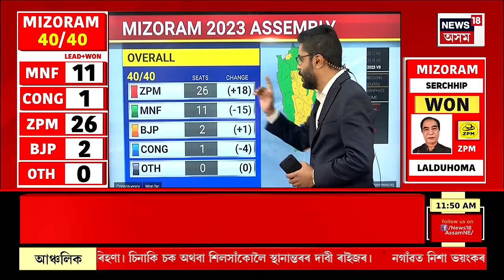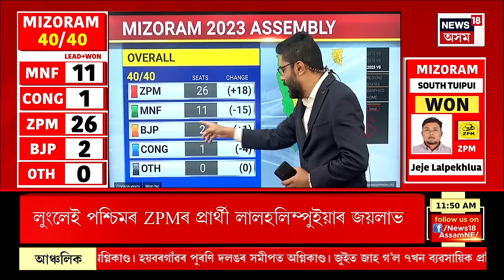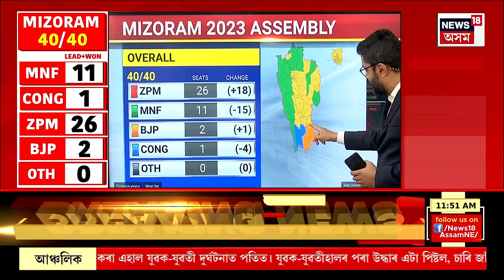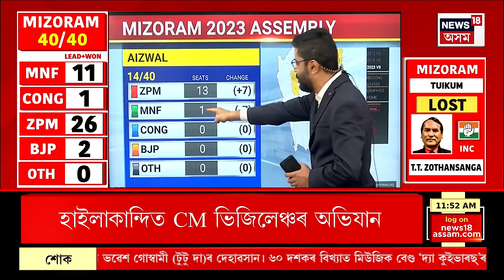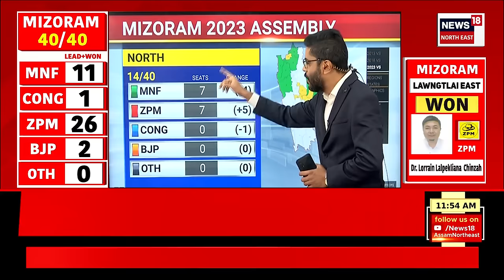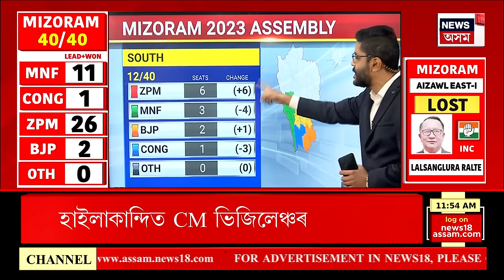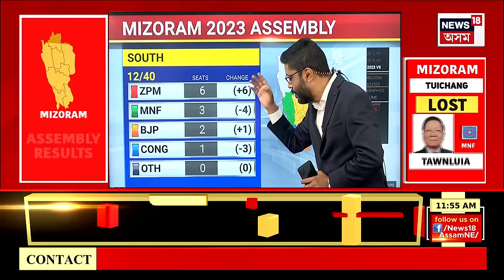Mizoram Assembly Election Results : মিজোৰাম বিধানসভা নিৰ্বাচনত বৃহৎ অঘটন